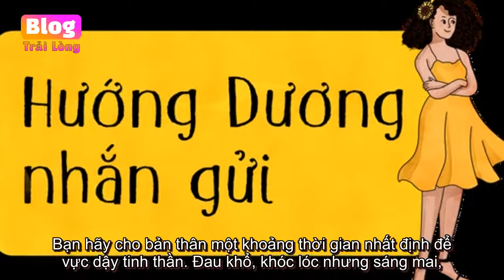Sống bình yên thì chồng đột ngột đề nghị ly hôn, ngày rời tòa, tôi quỵ ngã khi chứng kiến cảnh ...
Sống bình yên thì chồng đột ngột đề nghị ly hôn, ngày rời tòa, tôi quỵ ngã khi chứng kiến cảnh tượng đau lòng - Blog Radio tâm sự

Sống bình yên thì chồng đột ngột đề nghị ly hôn, ngày rời tòa, tôi quỵ ngã khi chứng kiến cảnh tượng đau lòng Trái tim tôi đau đớn khi rời khỏi tòa án và thấy cảnh tượng không nên thấy. Khi ly hôn, mọi thứ thật đáng sợ. Chào Hướng Dương,...